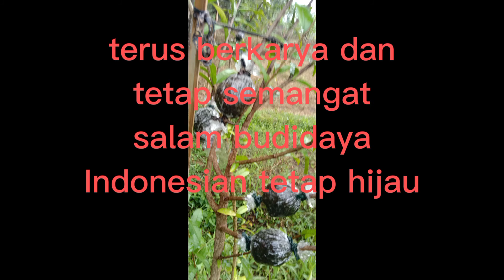Anting Putri umur 9 bulan || budidaya tanaman bonsai anting putri di sawah @ KIORONGOH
Anting putri umur 9 bulan sudah bisa di cangkok , ini yang di lakukan petani bonsai dari Banjar Patroman yaitu budidaya tanaman bonsai anting putri di sawah.

Semoga konten video channel kiorongoh tentang budidaya tanaman bonsai anting putri ini menambah semangat kawan kawan yang mau berbudidaya bahan bonsai anting putri yang berkualitas.

untuk menambah keseruan kalian juga bisa tonton video selanjutnya tentang budidaya tanaman bonsai anting putri di sawah,
dan saya kasih link nya di sini 👇

carabudidayaantingputri,
budidayaantingputri,
carabudidayatanamanbonsai,
budidayaantingputridisawah,
caramembuatbonsaiantingputri,
bonsaiantingputri,
carabudidayabahanbonsai,
carabudidayabahanbonsaiantingputri,

terima kasih sudah berkunjung ke channel kiorongoh semoga kita semua nya sehat dan sukses selalu.